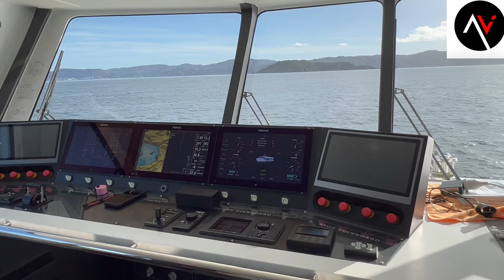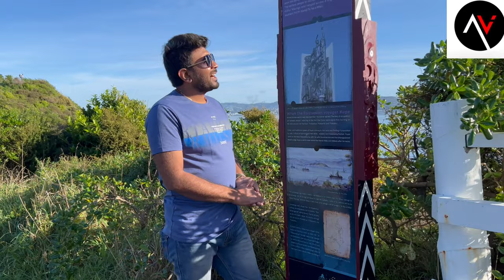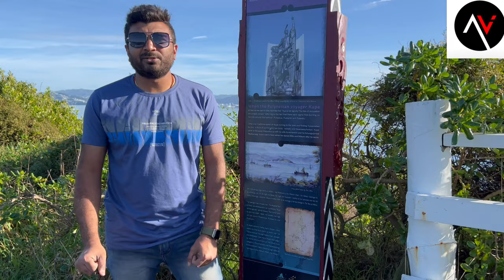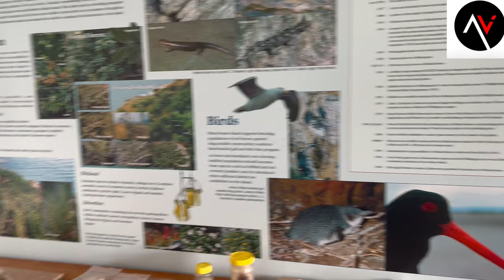some island || First island of NZ|| Wellington|| New Zealand|| ankit vlog @ankitnewzealandन्यूजीलैंड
न्यूजीलैंड का पहला द्वीप|| वेलिंग्टन|| न्यूज़ीलैंड||
The island was given its Māori name by Kupe 1000 years ago. After European settlement, the island was named after the Deputy Governor of the New Zealand Company, Joseph Somes. In 1997, in recognition of its bicultural heritage, the Geographic Board assigned the island its current name of Matiu-Somes Island.

Its harbour location made it an ideal location for New Zealand’s first inner harbour lighthouse, a human quarantine station, an internment camp, a military defence position, and an animal quarantine station.

Open to the public since 1995, the shroud of secrecy has been lifted from the island and its stories and relics of old are waiting to be explored.

So pack a picnic and jump on the ferry. Enjoy the fantastic 360º views of the harbour while interacting with some of New Zealand’s rarer native species. Explore remnants from both world wars, historic quarantine buildings, the lighthouse, and artefacts from the island's past, and pause at the monument to those who died while confined on the island